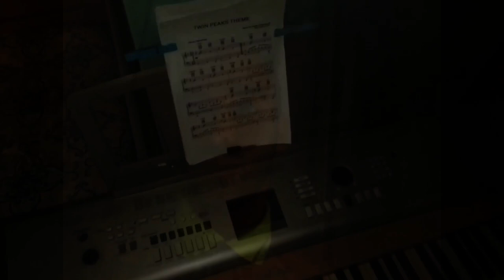Italian Weather Report for David Lynch 08/16/21